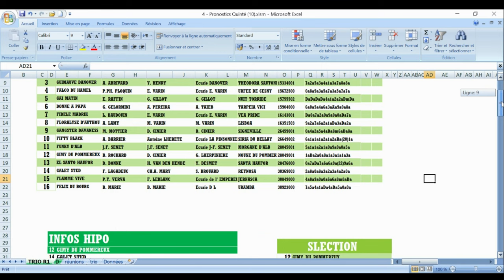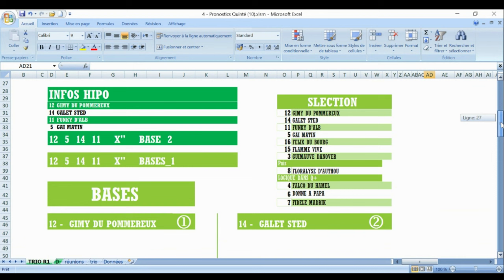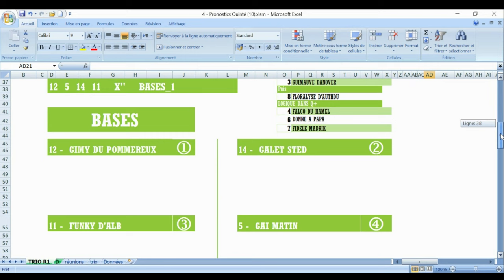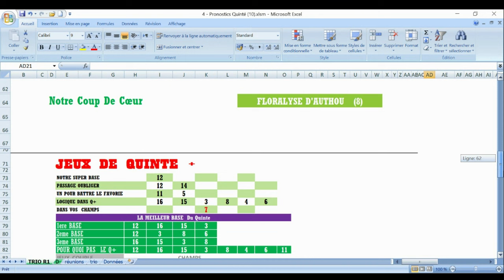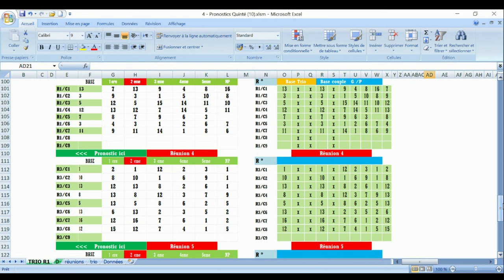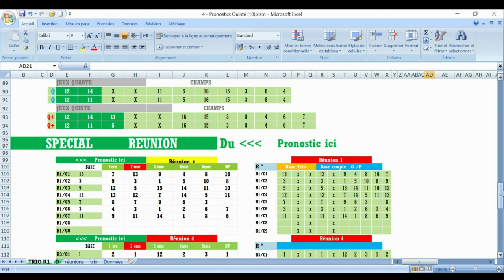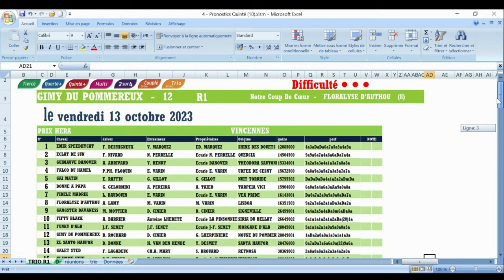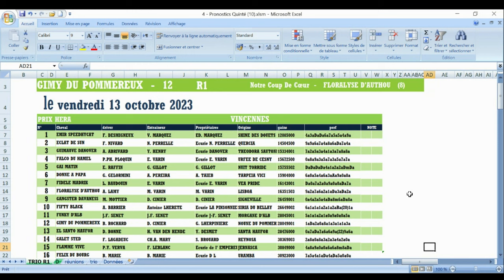PRONOSTIC PMU TRIO R1 - 3VINCENNES - le VENDREDI 13 OCTOBRE 2023Zeturf trio Pmu simple Pmu couplé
Pronstic   Partants
R1 - Z1 VINCENNES - le VENDREDI 13 OCTOBRE 2023
Courses n° 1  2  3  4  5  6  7
R1C3 - PRIX HERA
20h15 - 16 Partants - Corde à gauche - 68.000 Euros - Attelé. - Course C, 2.850 mètres (G.P.)

pronosticpmuquinteandSpécial turf
L'analyse
Spécial Quinté